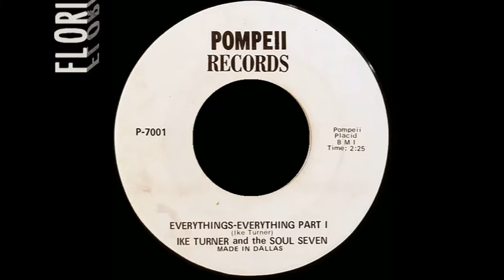Ike Turner- Everythings-Everything (Complete)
More Funk-Related music INFO USE ONLY! SUPPORT MUSICIANS, BUY LEGAL DOWNLOADS!
You'll find links to legal downloads as well as Discogs links to chase the OG vinyl on my website floriankeller.net !